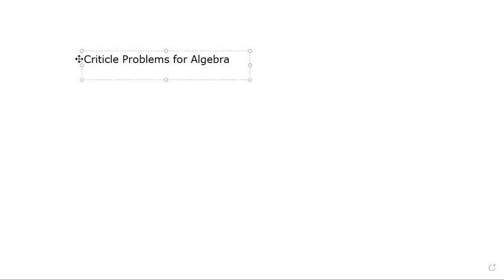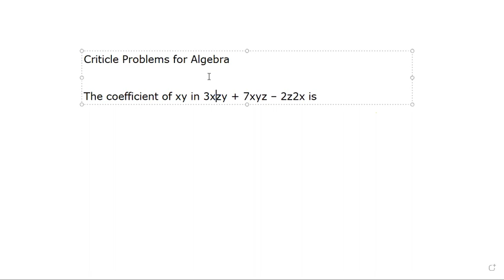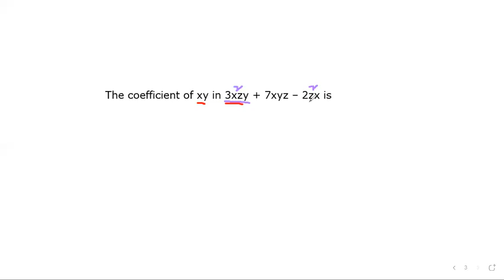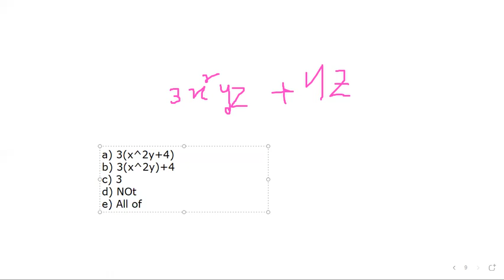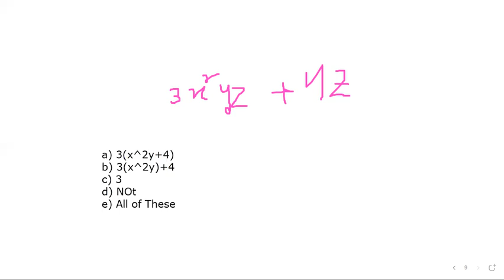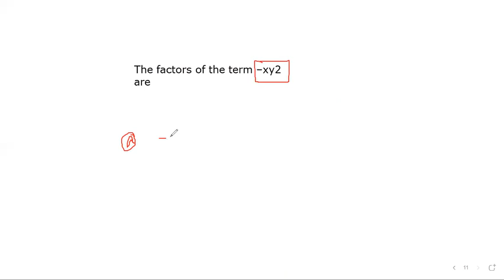lec#11 algebraic problems with solutions| Critical Problems | MCQs| PST and JEST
This video consists of different algebraic problems, for all types of critical problems, for the preparation of exams and job tests.
It will help you identify your strength in algebra and related problems.